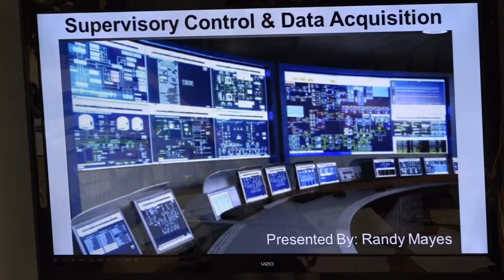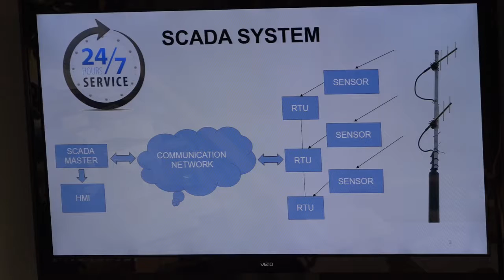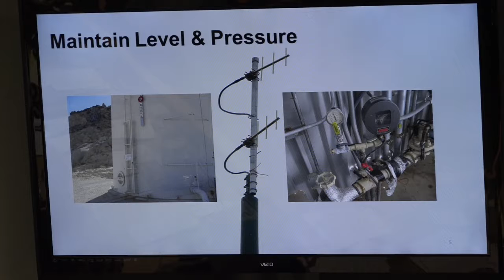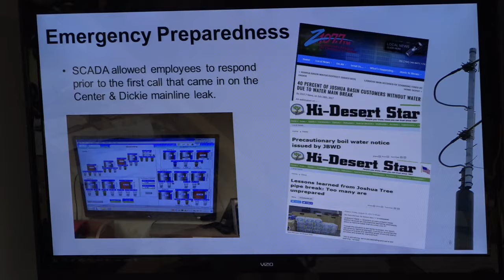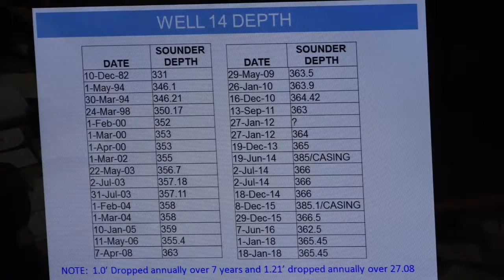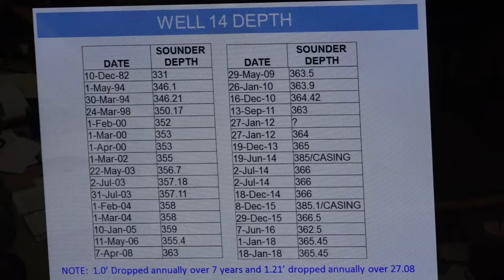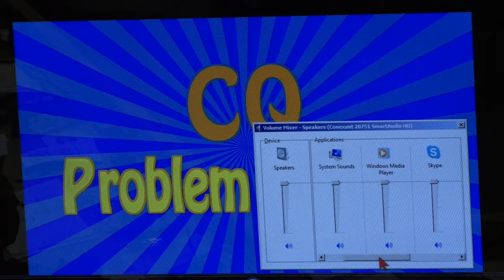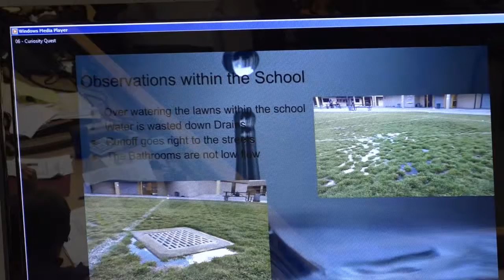JB WATER 2-7-18 / SCADA CONTRACT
The Regular Meeting of Joshua Basin Water District
Board of Directors February 7, 2018 in Joshua Tree, California